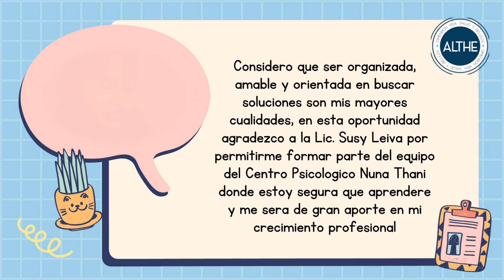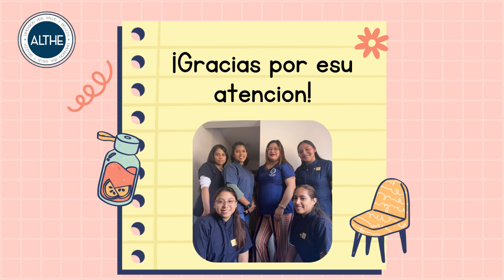🌷Interna en Psicología Clínica - Srta. Silvia Salazar 🌷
💗Consultorio de Psicología NUNA THANI💗
🌟Orientación psicológica bajo la modalidad de servicio social (atención gratuita para personas con escasos recursos, solo online por Videollamada)🌟
Cupos limitados 🤗
💙Asunto del correo : Servicio social - Atención gratuita💙